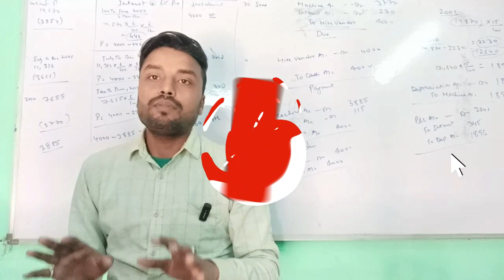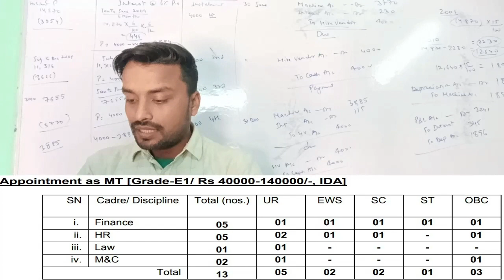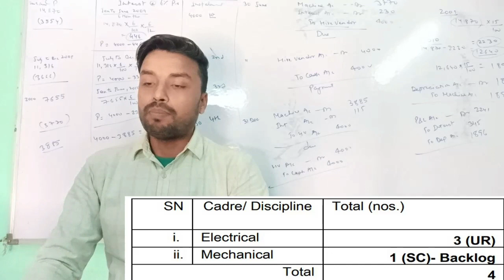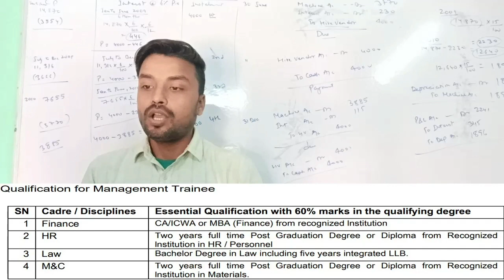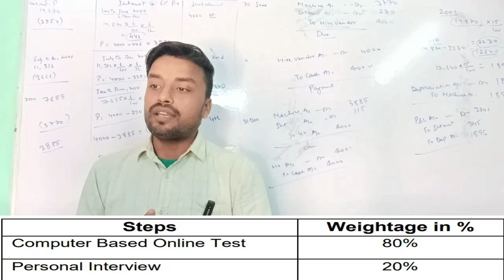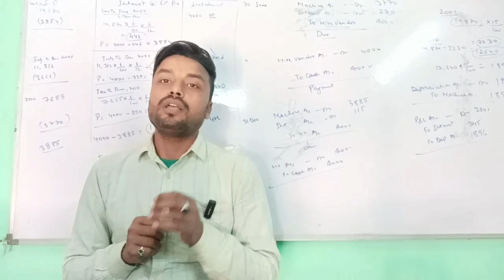Hindustan Copper Ltd Recruitment 2023 | MBA/CA/CMA/LAW/M&C/HR | Hinduja Sir के साथ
Hindustan Copper Limited (HCL) is a vertically integrated, multi-Unit, Schedule-A  Miniratna Category – I Central Public Sector Enterprise in the field of Copper Mining & Production with net turnover of Rs.1812 Crores in Financial Year 2021-22. Its activities include mining, beneficiation, smelting, refining and production of finished Copper products at Units located in picturesque surroundings in the states of Jharkhand, Madhya Pradesh, Rajasthan, Maharashtra and Gujarat with the Corporate Office at Kolkata. Most of the Units have well-developed Townships with modern facilities.

A) Notification for Special Recruitment Drive for SC/ST/OBC to the post of Deputy Manager/ Senior Manager
B) Notification for appointment as Management Trainee (MT)/ Graduate Engineer Trainee(GET)

Accounts class 11th or 12th.
Govt. Jobs
Find a different playlist and watch according to your videos
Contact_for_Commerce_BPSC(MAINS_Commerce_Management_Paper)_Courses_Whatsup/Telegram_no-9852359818